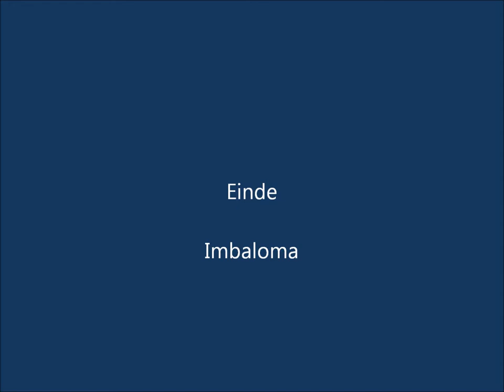Our dogs Bo-Jill, Lizzy and Mandy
pictures of our dogs Bo-Jill, Lizzy and Mandy